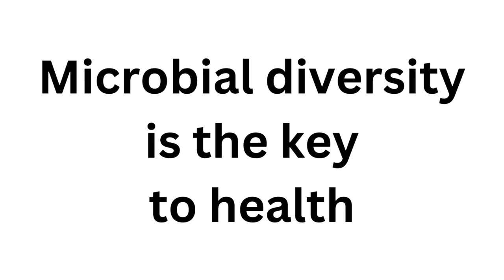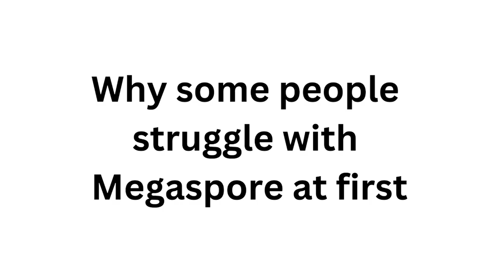Rethinking Gut Health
Dr. Haroldo Magarinos is a Chilean dentist with specializations in Periodontics, Oral medicine, and Surgical Implantology.

After over a decade of conventional practice and university teaching, he decided to pursue his passion and become a board-certified naturopathic doctor.

He also specialized in Integrative Biological Dental Medicine, Homeopathy, Live blood analysis, Peptide therapy, and Advanced Clinical Ozone therapy.

Dr. Magarinos has long been a strong advocate for the study of the human, with a firm belief that treating patients with dysbiosis has the power to prevent and even reverse many prevalent forms of chronic disease.

Using his knowledge and experience in this field, he has been able to improve the lives of hundreds of people who wanted a deeper understanding and address the root cause of their health issues.

❤️ I am Dr. Mandy LaGreca, I am the #1 expert in IC Healing and helping you find your Root cause. I am a licensed Doctor in Clinical Nutrition (DCN). I am also a Certified Nutrition Specialist (CNS) and a Functional Diagnostic Nutrition Practitioner (FDN-P) where we use the scientific lab testing to identify your root cause to help you identify healing opportunities.

❤️🙌As many of you know, I have worked really hard to figure out the root causes of IC and Bladder Pain Syndrome. IC is what I call a perfect storm: there is not one root cause, but a complex interaction of many of them.

👉 And each person has their own story and blueprint as to what may have triggered it. The single most important thing you can do to start your remission journey is to identify your ROOT cause. That is what we do best here at IC Healer!